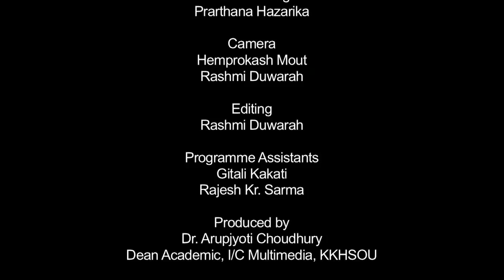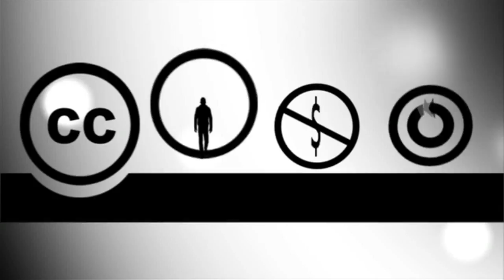Khel aru Jibika_2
Contributors: Gilbertson Sangma and Prarthana Hazarika
Camera: Hemprokash Mout and Rashmi Duwarah
Editing: Rashmi Duwarah
Programme Assistants: Gitali Kakati and Rajesh Kr. Sarma